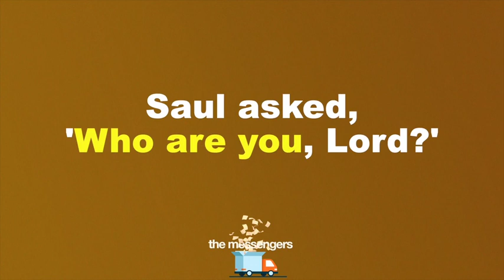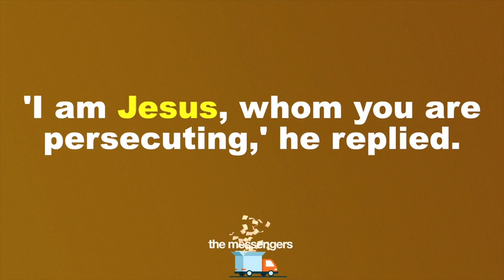Grow TV - The Messengers Week 1